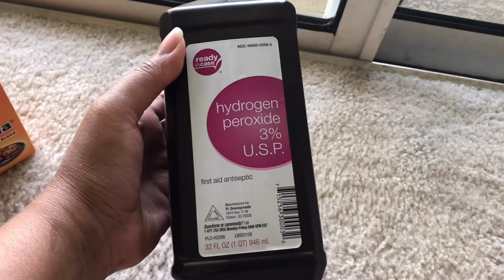How to clean sliding door or window tracks | Cleaning Hacks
Musician: Jef